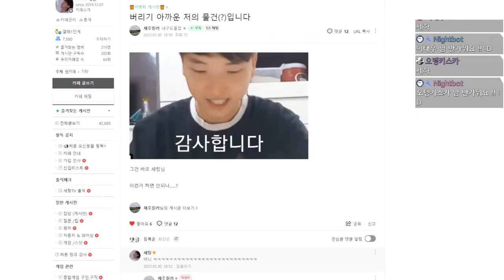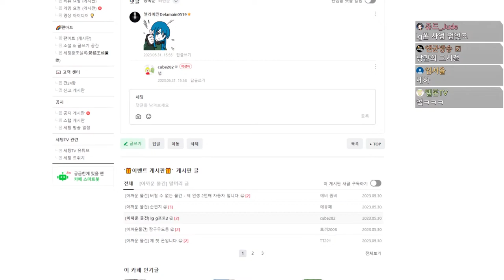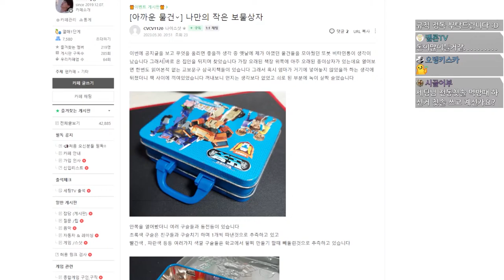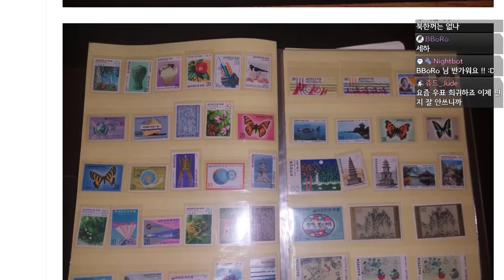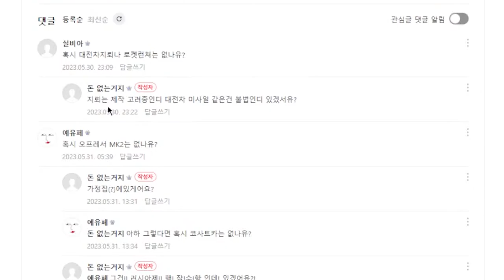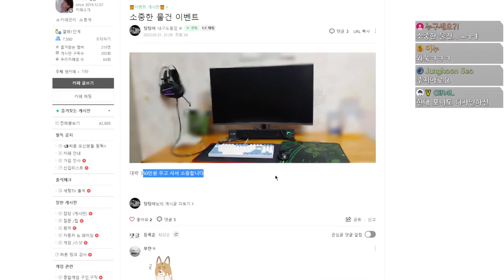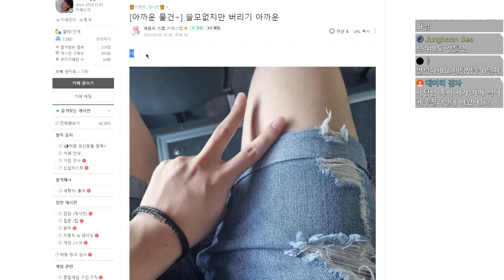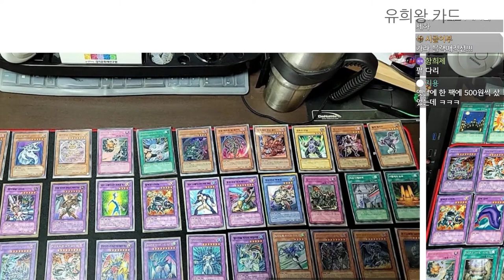와 이걸 가지고 계신다구요 ?! "버리기 아까운 물건 대회"